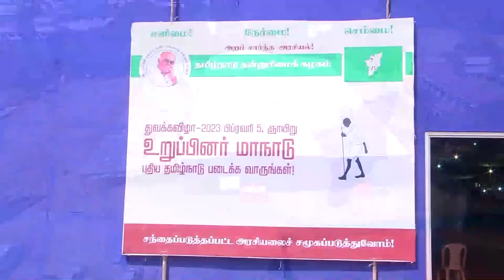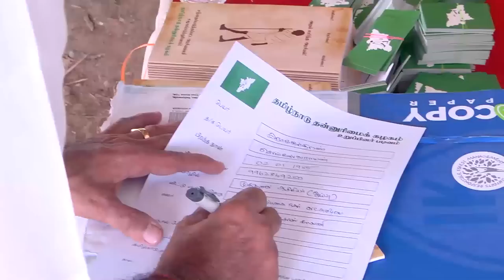தமிழ்நாடு தன்னுரிமைக் கழகம் துவக்க விழா மாநாடு Voice of Pala Karuppiah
தமிழ்நாடு தன்னுரிமைக் கழகம் அழைக்கிறது!
 சேரவாரும் செகத்தீரே!
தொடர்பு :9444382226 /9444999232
VoiceofPalaKaruppiahvideo57
பழ. கருப்பையாவின் குரல் - மாறுபட்ட கோணம். மறுக்க முடியாத பார்வை. Voice of Pala.Karuppiah - With a different angle and an undeniable view.
ஆழ்ந்த அரசியல் புரிதலுக்கும், ஆன்மீகத் தேடல்களுக்கும், தெளிவான சமூகப் பார்வைகளுக்கும் அனுபவங்களின் துணை கொண்டு, தனது டிரேட்மார்க் சரவெடிப் பேச்சுக்களால் தெறிக்க விடுகிறார் பழ . கருப்பையா.#karuppiah